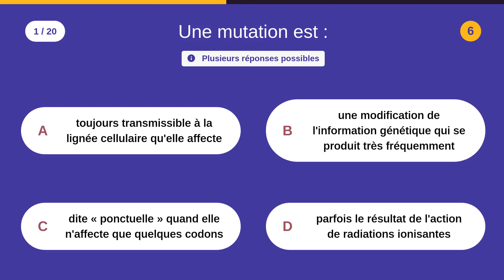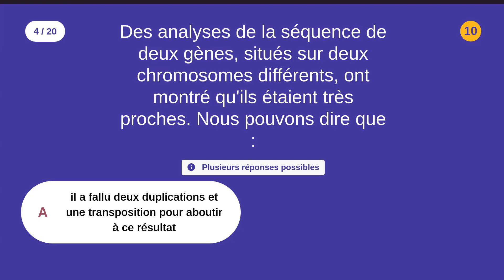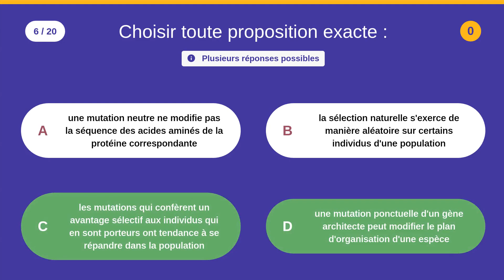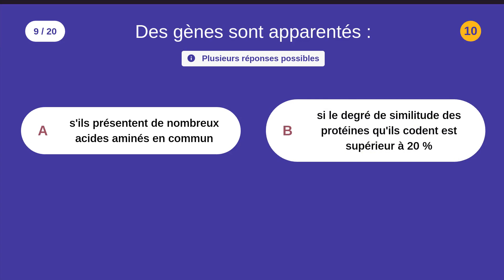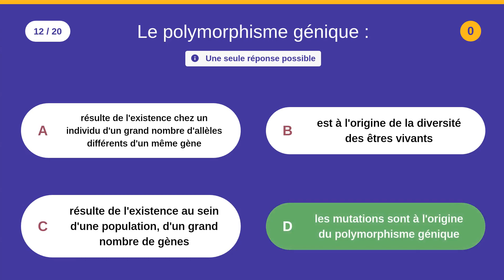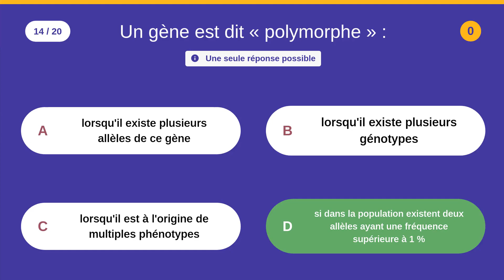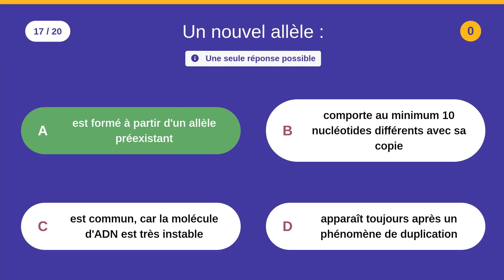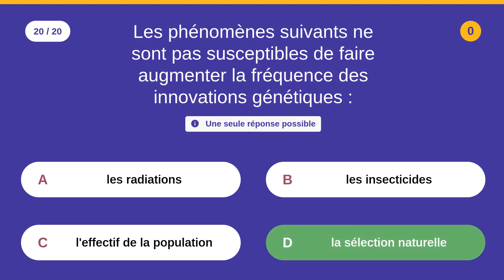SVT: Les innovations génétiques - 20 QCM - Difficulté : ★★★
1
Une mutation est :

2
Les mutations chromosomiques et les mutations géniques :

3
À propos des mutations :

4
Des analyses de la séquence de deux gènes, situés sur deux chromosomes différents, ont montré qu'ils étaient très proches. Nous pouvons dire que :

5
À propos des innovations génétiques :

6
Choisir toute proposition exacte :

7
Une mutation est :

8
Les mutations efficaces :

9
Des gènes sont apparentés :

10
Les deux exemplaires d'un gène dupliqué et transposé :

11
Une mutation génique :

12
Le polymorphisme génique :

13
Le polymorphisme génique :

14
Un gène est dit « polymorphe » :

16
Une mutation :

17
Un nouvel allèle :

18
Les mutations silencieuses :

19
Le polyallélisme :

20
Les phénomènes suivants ne sont pas susceptibles de faire augmenter la fréquence des innovations génétiques :